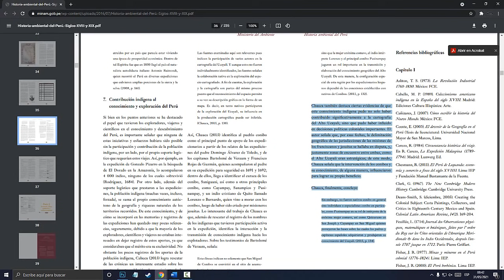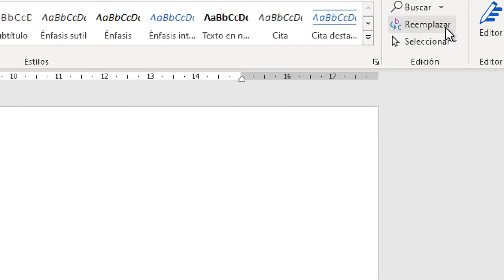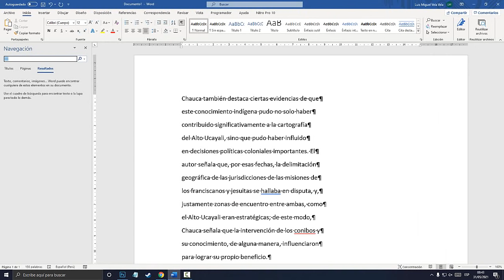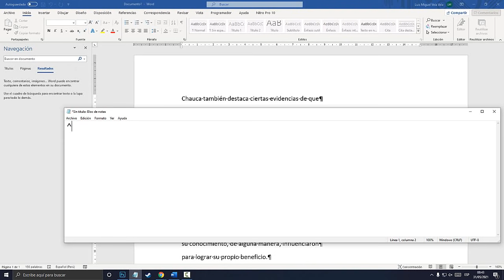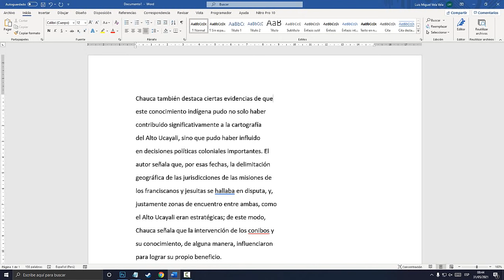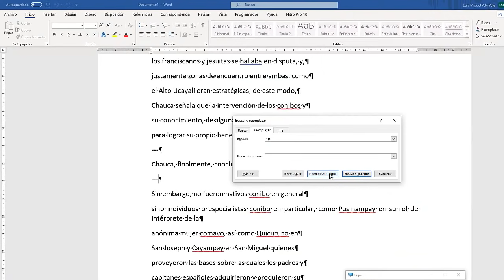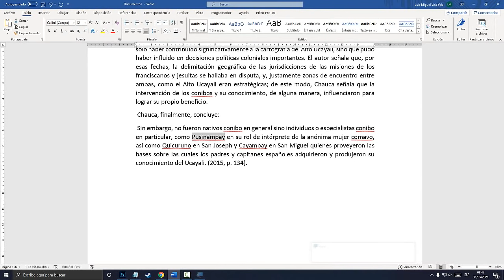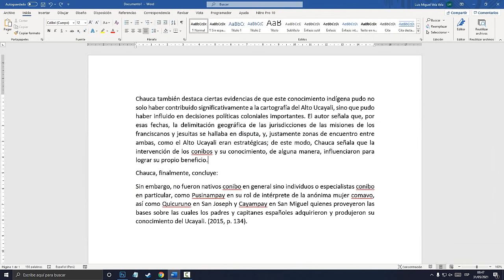Como eliminar saltos de linea en Word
Aprende a eliminar saltos de linea en WORD. eliminar esos enters que no te dejan justificar el texto. Word esta lleno de enters o saltos de linea.